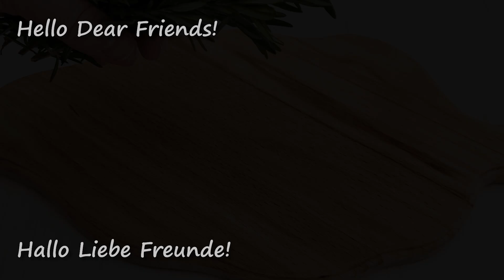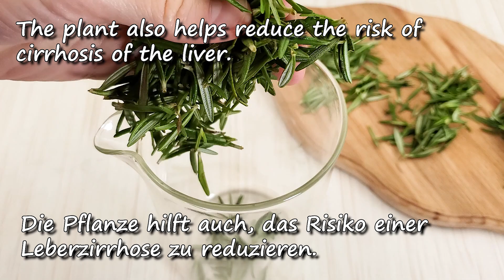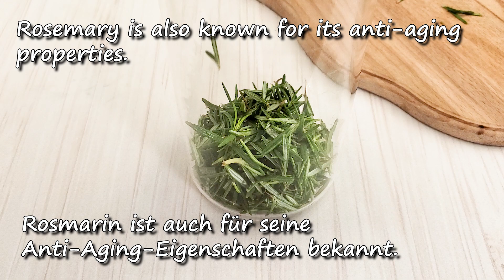Es heilt 70 Krankheiten und ist das Geheimnis der Langlebigkeit! Diese Pflanze-Geschenk Gottes!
● ZUTATEN ●
Rosmarin.
Grüner Tee.
Zitrone.
Natürlicher Honig.

● INGREDIENTS ●
Rosemary.
Green tea.
Lemon.
Natural Honey.

Ich wünsche dir Gesundheit!